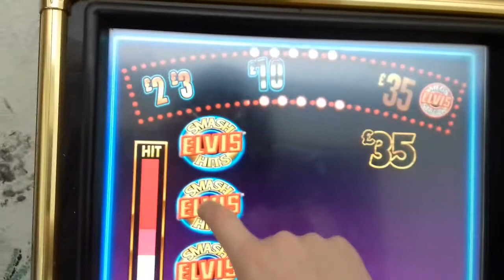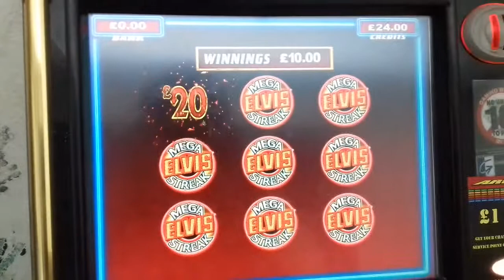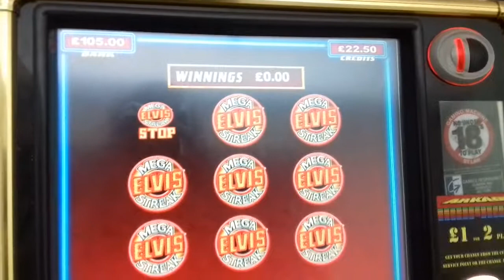Elvis smash hits